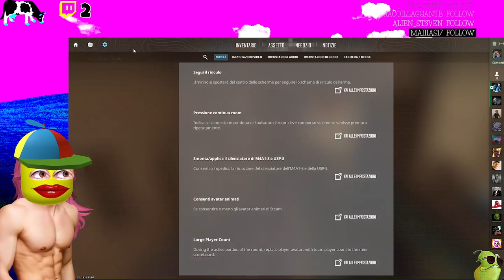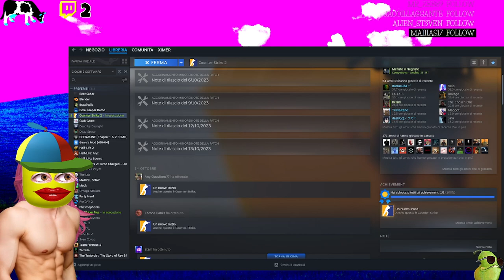*dis* IN COLLEGAMENTO CON PAOLO BONOLIS *cord*